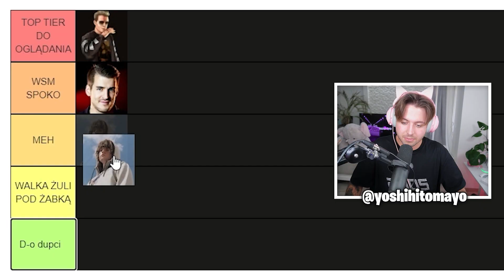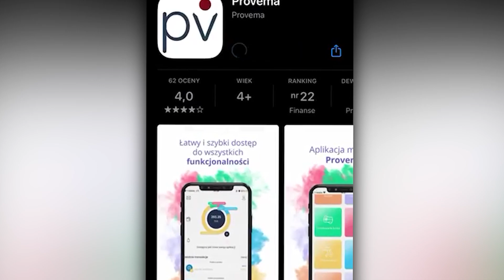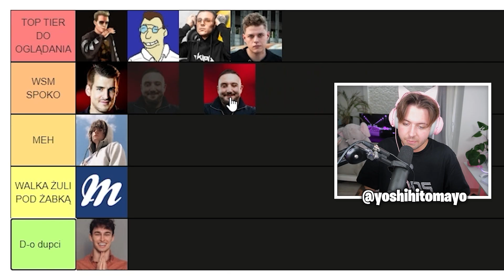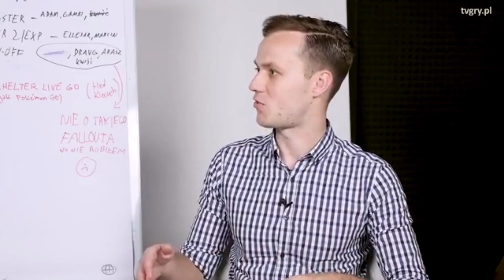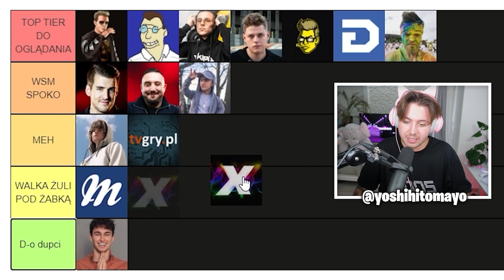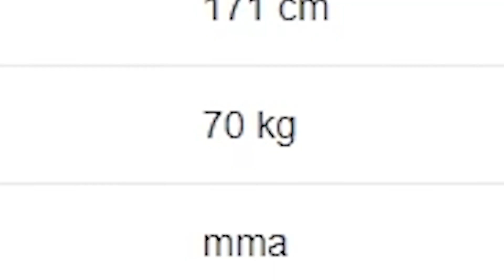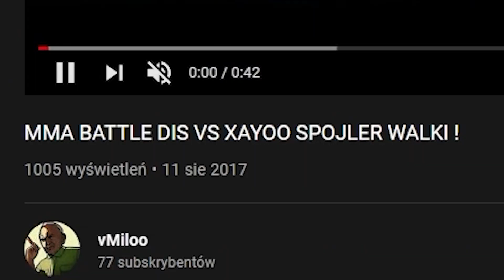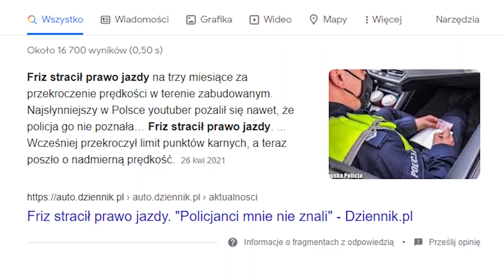NA TE WALKĘ NIE ZASŁUGUJEMY JAKO RASA LUDZKA (XAYOO vs DIS, FRIZ vs REZI, WARDĘGA vs UNBOXALL +inni)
Walka DIS VS XAYOO, FRIZ vs REZIGIUSZ i wieme wiele innych - dzisiaj o pójedynkach na które nie zasługujemy.

Omówimy walki taki ośob jak:
Boxdel, Xayoo, dis, friz, Rezi, unboxall, wardega, wersow, Natsu, leksiu, mandzio, nitro, multi, i wiele więcej